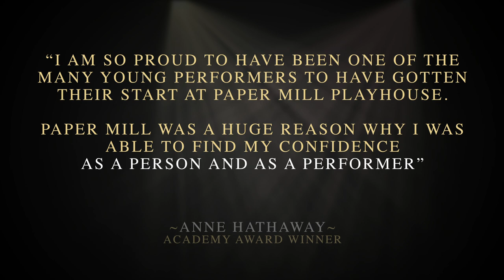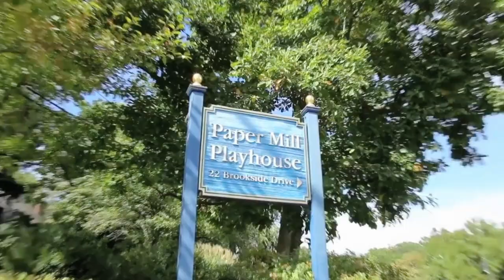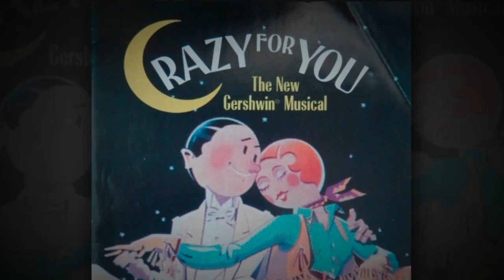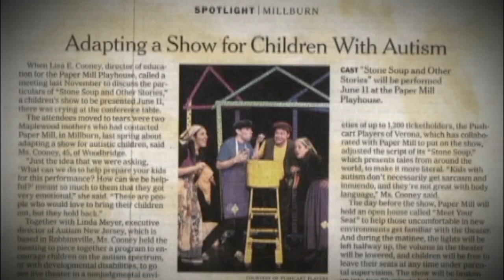This is PAPER MILL PLAYHOUSE, Recipient of the 2016 Tony Award for Regional Theatre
Paper Mill Playhouse (Mark S. Hoebee-Producing Artistic Director, Todd Schmidt-Managing Director) is proud to announce that it will be the recipient of the 2016 Regional Theater Tony Award.  The Tony Awards® Administration Committee announced this year’s recipient for the Regional Theatre Tony Award this morning on its website.
The Regional Theatre Tony Award will be presented at the 2016 Tony Awards on Sunday, June 12th. The Tony Awards are presented by The Broadway League and the American Theatre Wing.

“Throughout its rich history, Paper Mill Playhouse has established itself as a foundational pre-Broadway venue for new productions and a welcoming home for world-class theatrical revivals. We are ecstatic to recognize their dynamic role in the tri-state area theatre community and unwavering commitment to fostering future Broadway audiences,” said Charlotte St. Martin, President of The Broadway League, and Heather Hitchens, President of the American Theatre Wing, in a statement.

“This is an incredible honor and belongs to everyone at Paper Mill Playhouse who has worked so hard to redefine our beloved theater in these recent years,” stated Mark S. Hoebee, Producing Artistic Director, and Todd Schmidt, Managing Director. “For 78 seasons, Paper Mill Playhouse has been producing world-class theater that has been recognized throughout the country. We are thrilled to bring this honor back to the people of New Jersey.”

About Paper Mill Playhouse

Under the leadership of Producing Artistic Director Mark S. Hoebee and Managing Director Todd Schmidt, Paper Mill Playhouse is where American musical theater is celebrated, cherished, and pushed in exciting new directions. A beloved New Jersey arts institution since 1938 and a nationally renowned not-for-profit regional theatre, Paper Mill has been consistently recognized for the high-quality artistry of its re-imagined classic musicals as well as its commitment to supporting the development of new works and the careers of Broadway’s best talent and emerging artists both onstage and behind the scenes. Paper Mill Playhouse boasts award-winning access services and outreach initiatives as well as performer training programs that impact nearly 40,000 students each year.

Paper Mill Playhouse productions have launched national tours and gone on to Broadway—including Honeymoon in Vegas, Les Misérables, Disney’s Newsies, and The Bandstand (upcoming)—as well as television broadcasts on Showtime and PBS and original cast recordings. Most recently Paper Mill Playhouse produced the world premiere musical A Bronx Tale under the direction of Robert De Niro and Jerry Zaks with an original score by Alan Menken. This November, Paper Mill Playhouse will launch the national tour of the UK hit musical The Bodyguard in its US premiere.  Paper Mill Playhouse.

The education and outreach programs of Paper Mill Playhouse serve nearly 40,000 young people and educators annually in all regions of the state through in-school residencies, training and arts recognition programs, as well as the Children's Theatre Series. For nearly 30 years, Paper Mill Playhouse has been helping students of all ages and skill levels develop their passion for performance and communication—qualities that are invaluable in every career, from Broadway to the boardroom. Education programs include Paper Mill Theatre School, Adopt-a-School Project, Rising Star Awards, Summer Musical Theatre Conservatory, August Musical Theatre Intensive, Paper Mill Playhouse Broadway Show Choir, guest artist master classes, professional development seminars and Theatre For Everyone classes.

The Tony Awards, which honors theatre professionals for distinguished achievement on Broadway, has been broadcast on CBS since 1978. The Tony Awards are presented by The Broadway League and the American Theatre Wing.